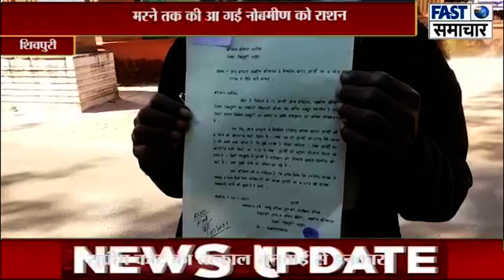8 माह से इंदार के सेल्समेन ने नहीं दिया ग्रामीण को राशन, मरने तक की आ गई नोबत